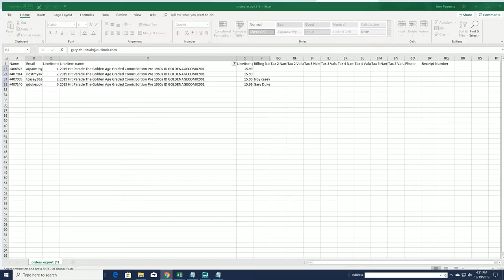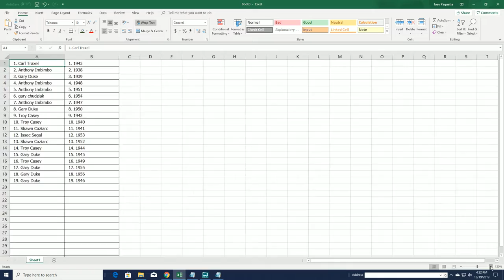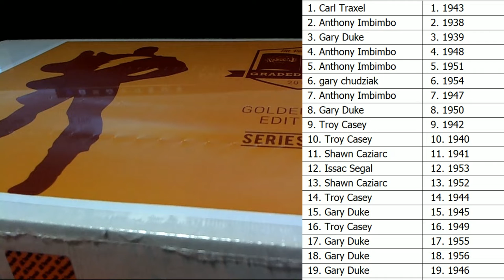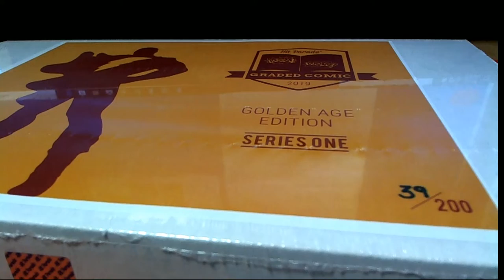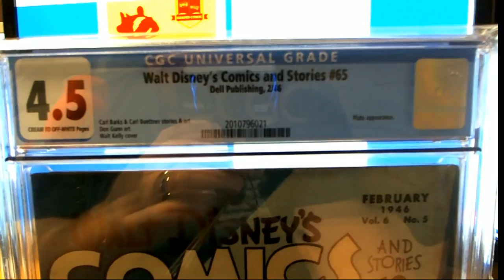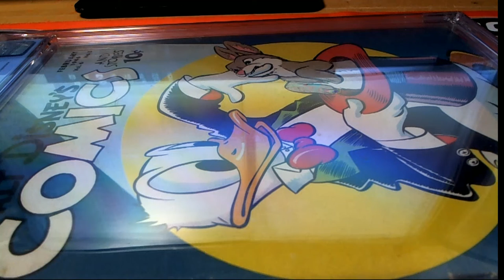2019 Hit Parade The Golden Age Graded Comic Edition Pre 1960s ID GOLDENAGECOMIC901